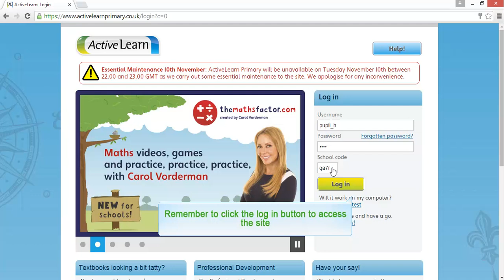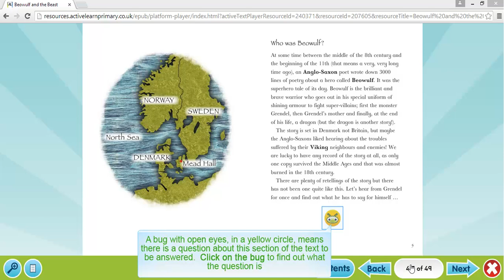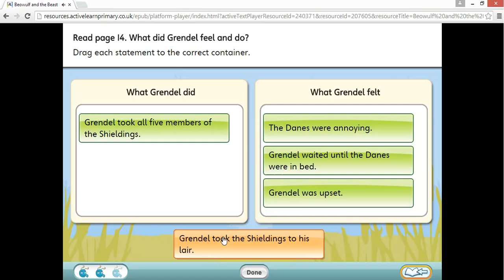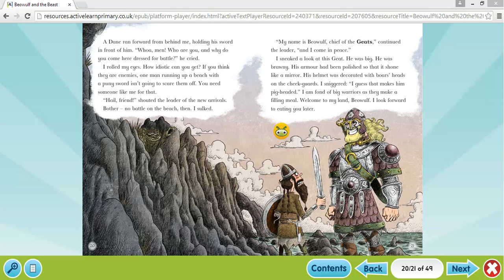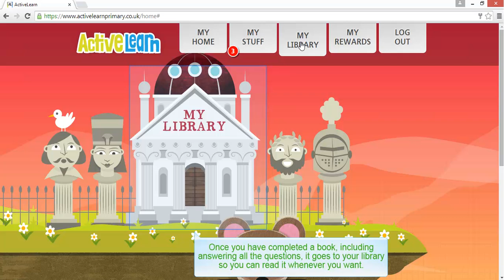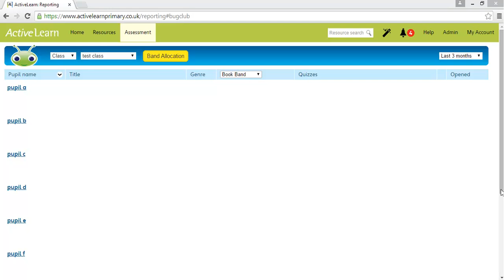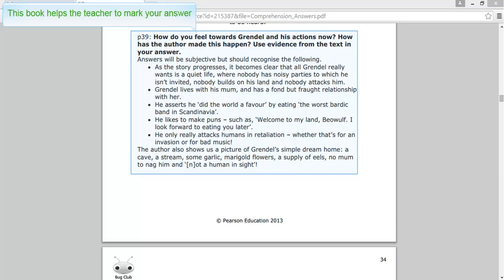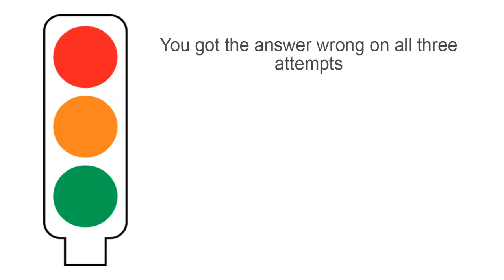How To Use Bug Club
A brief guide on how to use the resources on Bug Club and how they can help improve your reading.